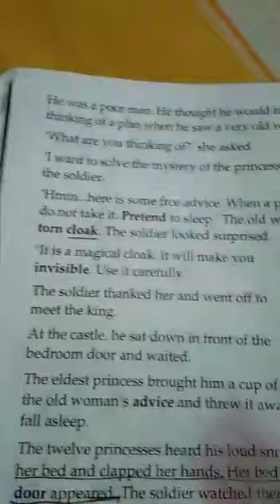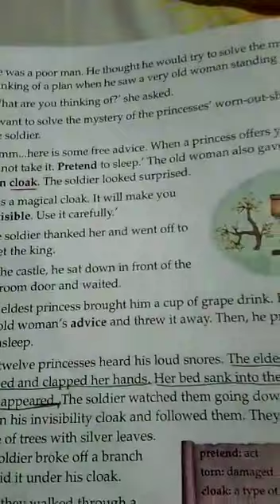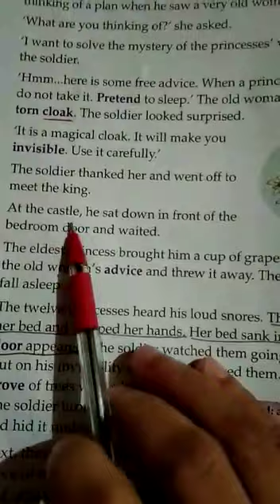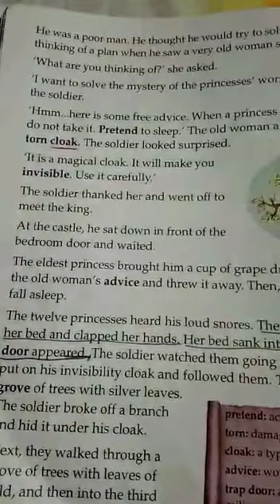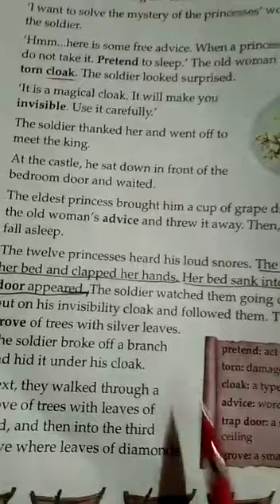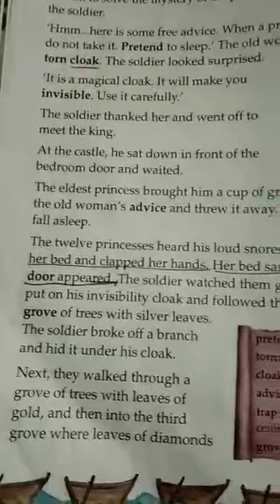Grade 1 (English) Chapter 7 (Part 2)